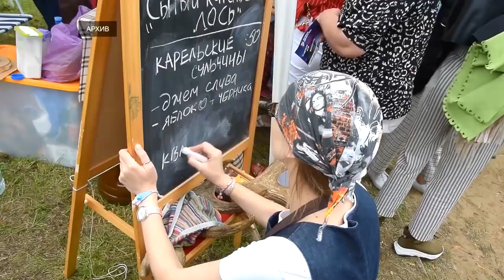В Твери пройдет гастрономический фестиваль «Верхневолжье»